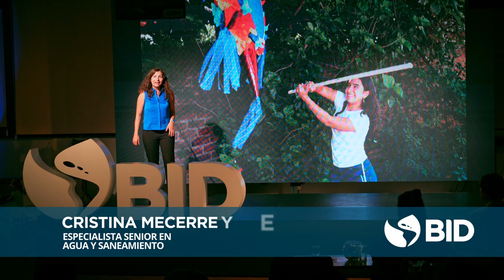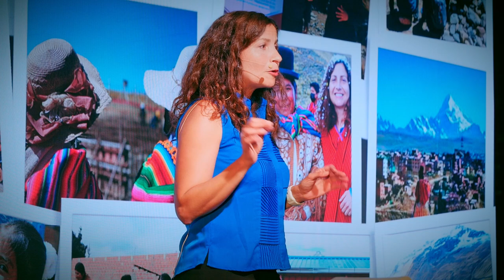BID Conversa Agua, Riego y Saneamiento – Transformando la gestión del agua – Cristina Mecerreyes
La Representación de Bolivia del Banco Interamericano de Desarrollo organiza “BID Conversa”, una serie de eventos abiertos a la comunidad que busca abordar temáticas centrales para el desarrollo del país. Este evento usa un formato novedoso, combinando entrevistas, charlas e historias de expertos.

El primero, de esta serie de eventos abordó las temáticas de agua, saneamiento y riego con enfoque integral de cuencas y de seguridad hídrica desde diferentes enfoques y perspectivas. Los expositores presentaron diversas dimensiones sobre el tema, incluyendo los efectos del cambio climático, los conflictos entre diferentes usos del agua, la gestión y gobernanza del agua, el riego eficiente, y la gestión de riesgos, evidenciando la necesidad de un enfoque integral y colaborativo.

Como parte de este espacio, Cristina Mecerreyes, Especialista Senior de Agua y Saneamiento del BID destacó la importancia de la gestión integral de los recursos hídricos y el importante rol de las comunidades para que la misma, sea efectiva. Compartió también datos importantes sobre herramientas de planificación como

La oficina del BID en Bolivia busca a través de “BID Conversa” proveer una plataforma innovadora de discusión entre diversos actores, que permita a expertos, autoridades públicas, empresarios y el público para inspirarse para continuar apostando por el desarrollo y mejorar la calidad de vida de bolivianos y bolivianas.